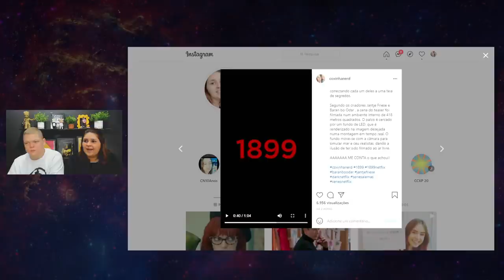1899: Tudo sobre a nova série dos criadores de DARK para a NETFLIX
Bate papo sobre o lançamento do primeiro teaser da nova série dos criadores de DARK para a NETFLIX, com produção internacional, muita grana e uma trama que promete conquistar a mente dos apaixonados por teorias.

*O ELENCO DE 1899*
Emily Beecham (Inglaterra) - The Widow de Into the Badlands
Aneurin Barnard (Inglaterra) - Rei Ricardo III The White Queen
Andreas Pietschmann (Alemanha) - Jonas sujo de Dark
Miguel Bernardeau (Espanha) - Guzmán de Elite
Maciej Musial (Polônia) - Sir Lazlo em The Witcher
Lucas Lynggaard Tonnesen (Dinamarca) - Rasmus de The Rain
Rosalie Craig (Inglaterra)
Clara Rosager (Dinamarca) - Sarah em The Rain
Maria Erwolter (Dinamarca)
Yann Gael (Camarões)
Mathilde Ollivier (França)
José Pimentao (Portugal)
Isabella Wei (não tem no google)
Gabby Wong (China) - Wona Goban em Rogue One
Jonas Bloquet (Bélgica) - Frenchie em A Freira
Fflyn Edwards (Inglaterra)
Alexandre Willaume (Dinamarca) - Henrik de Equinox
Anton Lesser (Inglaterra) - Qyburn de Game of Thrones

1899 (Netflix) - A história gira em torno das circunstâncias misteriosas da viagem de um navio de imigrantes da Europa para Nova York. Os passageiros, todos com experiências e nacionalidades diferentes, são unidos pelas esperanças e pelos sonhos de um novo século e um futuro em outro país. Quando descobrem um segundo navio vagando no mar aberto que havia desaparecido meses atrás, a jornada toma um rumo inesperado. O que eles encontram a bordo vai transformar a passagem à terra prometida em um pesadelo mortal, conectando cada um deles a uma teia de segredos.